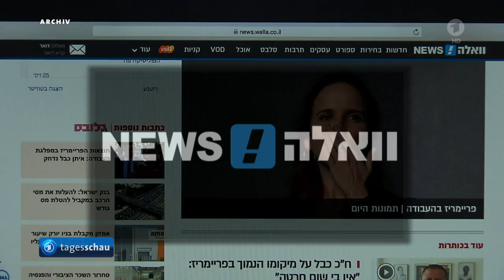Korruptions-Prozess gegen Premierminister Netanyahu in Jerusalem beginnt 24/5/20